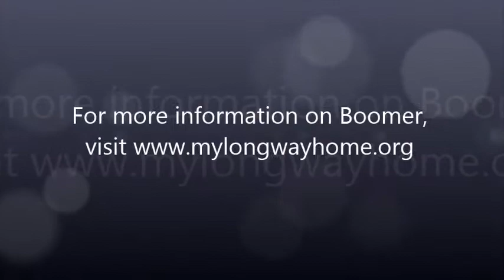Boomer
Boomer is a male, fawn and white avail-a-bull ready for immediate foster or adoption from My Long Way Home Pit Bull Rescue. He came from the rough and tumble streets of Houston with severe mange, but has been completely healed by Long Way Home. Boomer has been in the program for about 1.5 years and is ready to find his furrever home. Boomer has been in several foster homes and has done well; he gets along with submissive dogs and could be placed in a home with just the right cat. Laid back and lovable, this "love sponge" just wants to soak up all the positive energy in the home - consider adding this wonderful boy into your family!